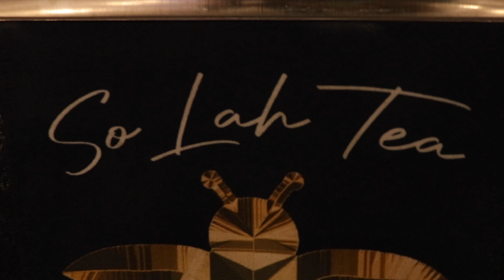D.V. Alias Khryst Vlog Ep 17 Dir by: Anton "MDS" Modeste Triple Eye Entertainment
Vlog Dir by: Anton "MDS" Modeste
Triple Eye Entertainment

Additionally Music/Production by: Jp The Producer

All music In Vlog is OUT NOW.